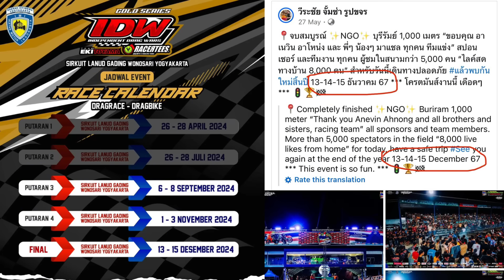KOH HANS TEKNO TUNER DYNO 4 MOTOR SEBELUM BERANGKAT KE THAILAND HARI INI | PREPARE UNTUK APA ??